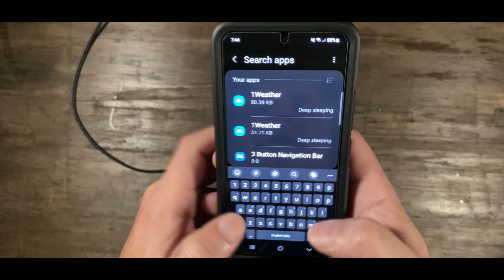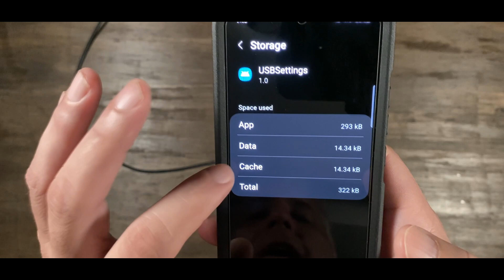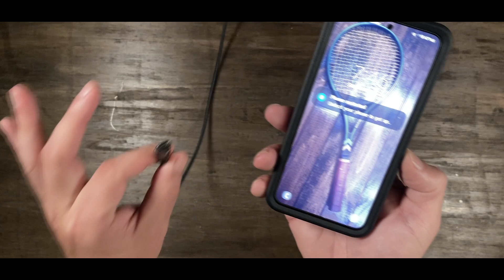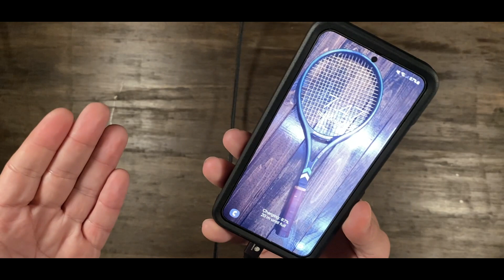HOW TO Remove Samsung Moisture Detected In USB Port WARNING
► Product Name
●Amazon US:

●GoPro HERO8 Black
●Camera: Canon G7XII
●Manfrotto Pixi Mini Tripod
●HyperX Cloud II Headset
●HyperX QuadCast Microphone
●Audio Technica M20x